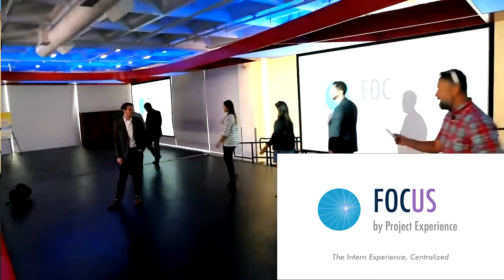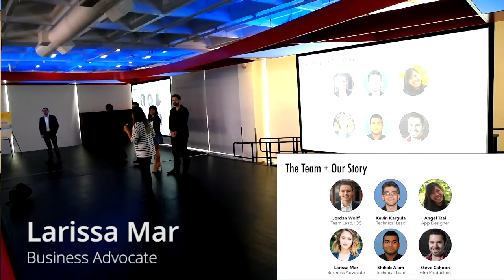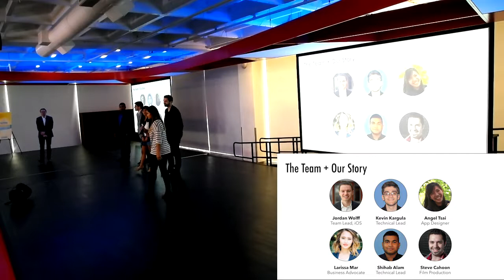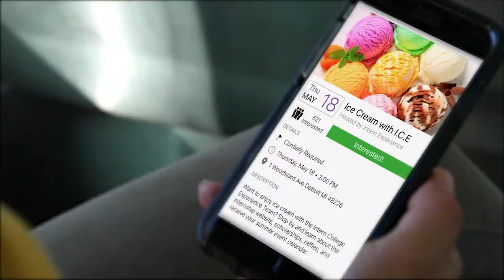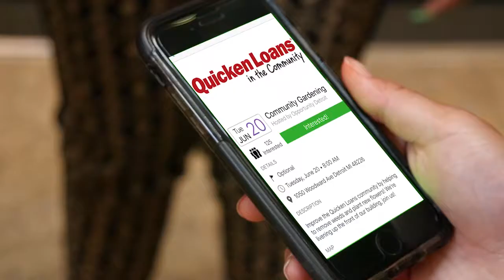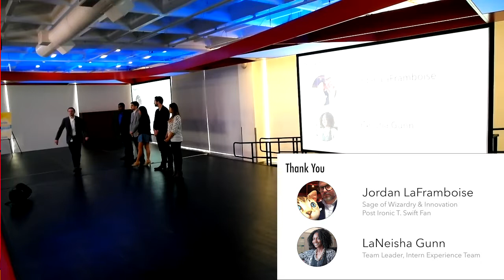Quicken Loans: Summer Showcase Presentation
I give a keynote presentation with my team about the iOS application we developed for interns at Quicken Loans.

⎯⎯ The Team ⎯⎯
Jordan Wolff - Product Manager, iOS Developer
Angel Tsai - Application Designer
Larissa Mar - Business Advocate
Steve Cahoon - Film Producer
Kevin Kargula - Technical Lead
Shihab Alam - Technical Lead

⎯⎯ Notes ⎯⎯
- Promo video shot, edited, and produced by Steve Cahoon
- Slideshow created by Jordan Wolff